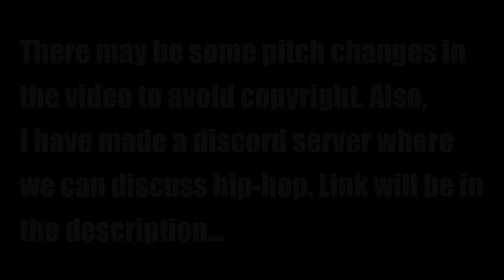Best Rap Collabs of 2018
In this video, I Showcase what I think are the best rap collabs of 2018!